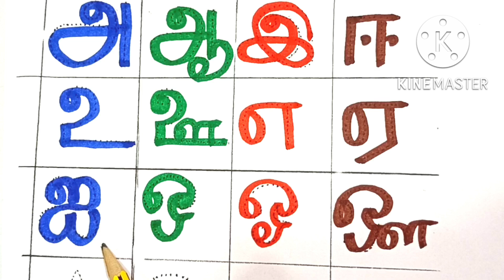தமிழ் எழுத்துக்கள் அறிந்து கொள்வோம் || உயிர் எழுத்துக்கள் அறிவோம் || படிப்போம் எழுதுவோம்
@Seeni Karumbu Pappa
அன்புச் செல்வங்களே ! நாம் இந்த கானொளியில் தமிழ் எழுத்துக்கள் பற்றி
அறிந்து கொள்ளலாம்.வலுவான,உறுதியான தொடக்கக்கல்வியை குழந்தைகளுக்குக் கிடைக்க வழி செய்வோம்.
This is a great education tool for children.
Preschool children learning
Primary education for kids
Kids education
Kids learning
Children education
Children learning
Learning for fun
English ,Tamil ,Mathematics ,Numbers Names .
அம்மா
ஆலமரம்
இஞ்சி
ஈச்சமரம்
உலகம்
ஊசி
எலி
ஏணி
ஐவர்
ஒட்டகம்
ஓணான்
ஔவையார்
அ,அம்மாஆ,ஆலமரம்இ,இலைஈ,ஈச்சமரம்